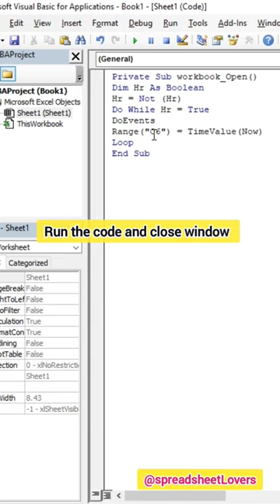Digital clock ⏱️ in excel using VBA code 🔥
VBA code -

Private Sub workbook_Open()
Dim Hr As Boolean
Hr = Not (Hr)
Do While Hr = True
DoEvents
Range("B4") = TimeValue(Now)
Loop
End Sub